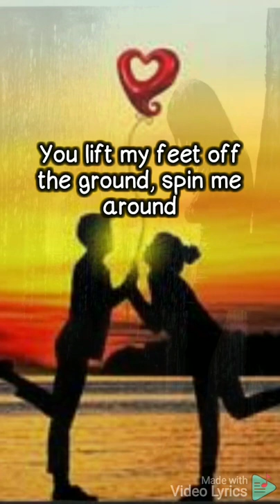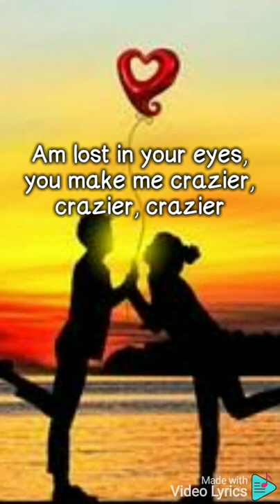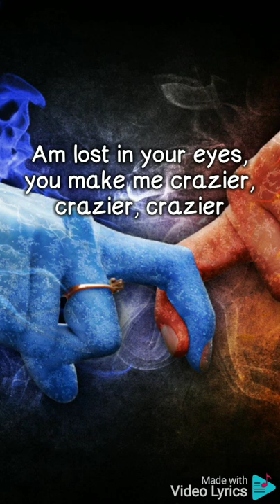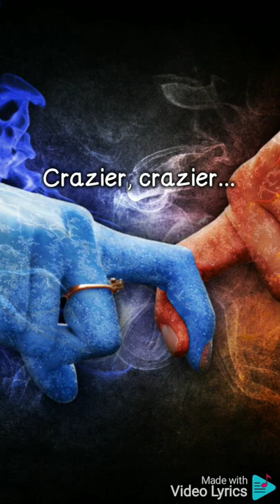TAYLOR SWIFT- CRAZIER(LYRICS)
Source: Musixmatch

Songwriters:
Swift Taylor Alison /
 Orrall Robert Ellis